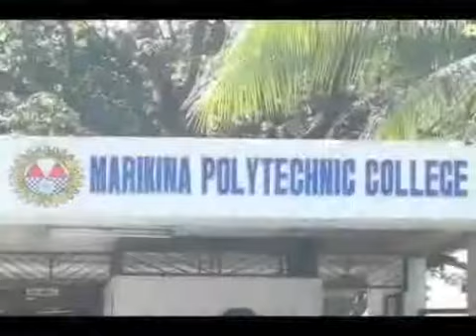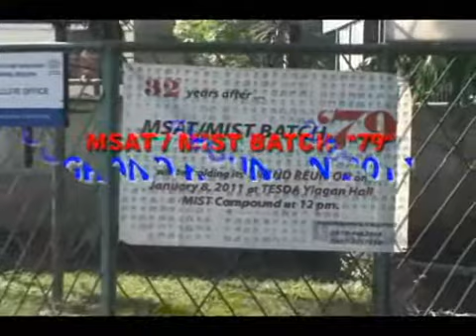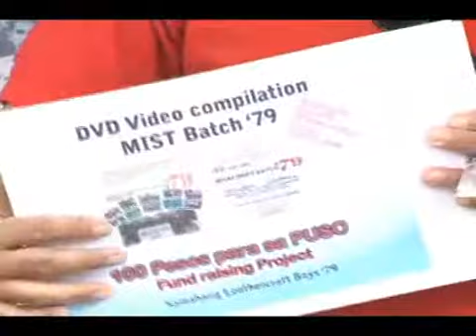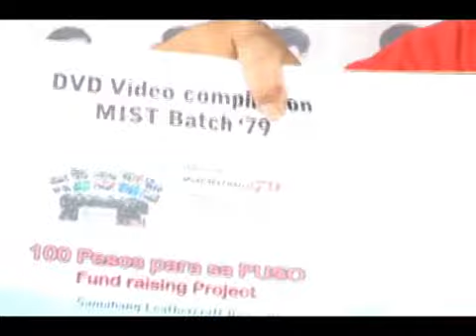MIST Batch 1979 Grand Reunion_Part 1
The first grand reunion of MSAT-MIST Batch 1979 was held at the Ylagan Hall of our dear alma mater on January 8 , 2011...